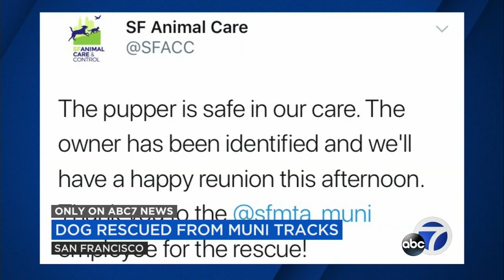Dog reunites with owner after rescue from busy commuter train tracks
If Roofus could talk, he'd have quite the tale to tell! Here's how a dog went from his morning walk in San Francisco to a rescue on the Muni train tracks.

-- Follow us for breaking news as it happens.